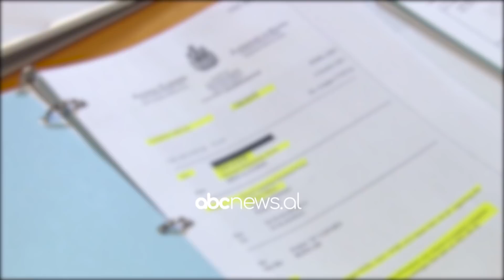Krimet e Dumanit, avokati më kërkoi vrasjen e ish-gruas, ish-polici do të shpëtonte Alibeajn